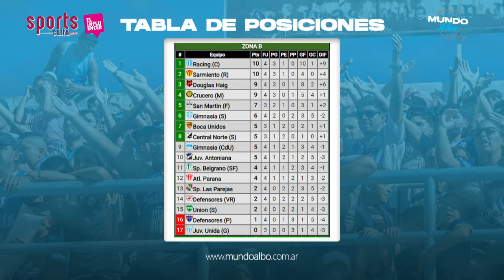MUNDO ALBO TV 21/04/2022